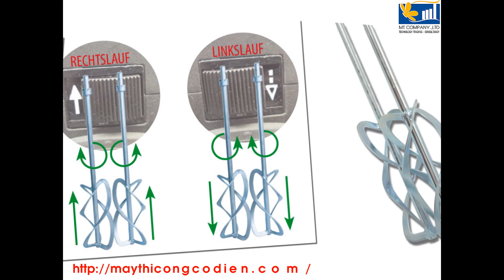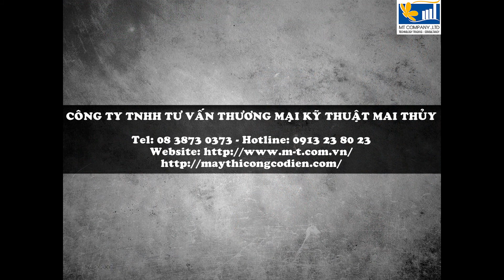Máy xây dựng cầm tay (Đức) 2013 - Mai Thủy 0913 23 80 23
Máy xây dựng cầm tay (Đức) 2013 mới của hãng Eibenstock, chi tiết máy tại; hoặc
Máy xây dựng cầm tay (Đức) 2013 như máy chà nhám tường cán dài, máy cưa kiếm lưỡi kép, bàn cắt/ rây dẫn hướng, máy mài bê tông, máy cắt rãnh tường, máy hút bụi, máy bắt vít, máy mài góc,.. ra các model mới đáp ứng nhu cầu hơn